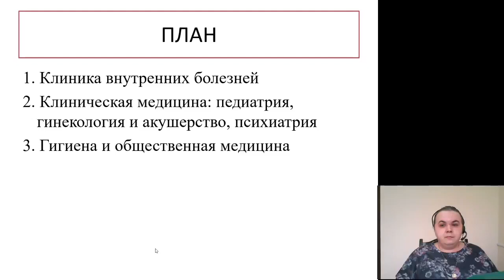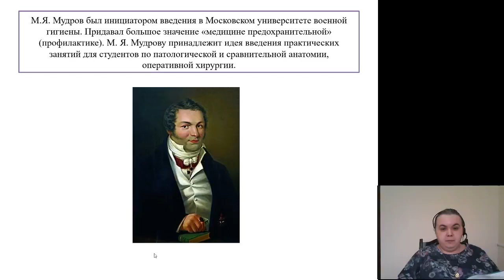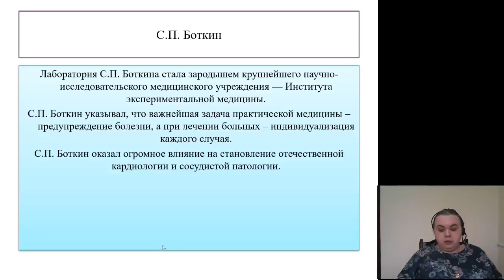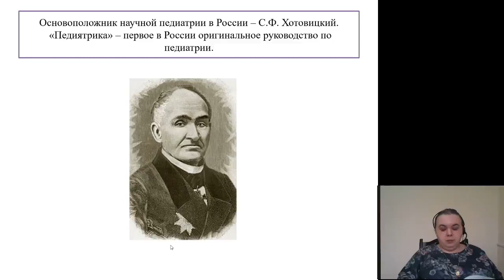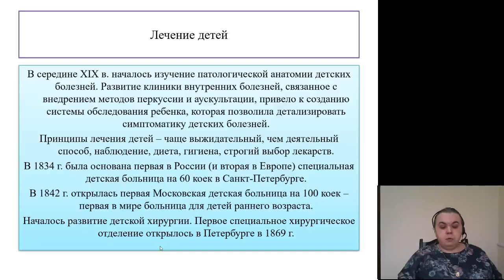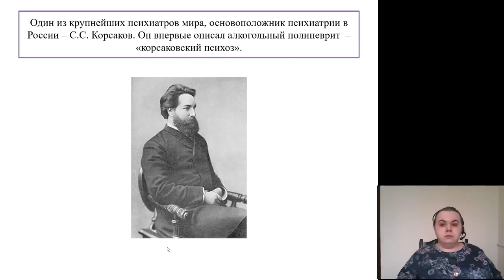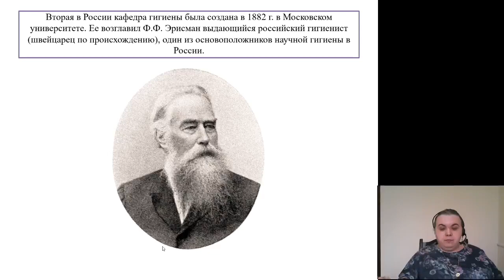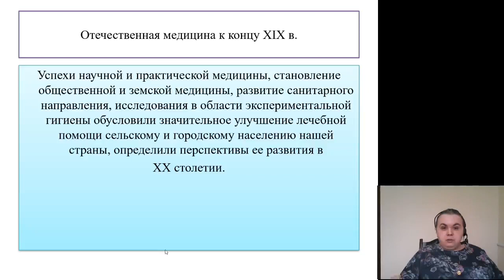История медицины 15. Развитие медицины в России в XIX-начале XX вв. Часть 2